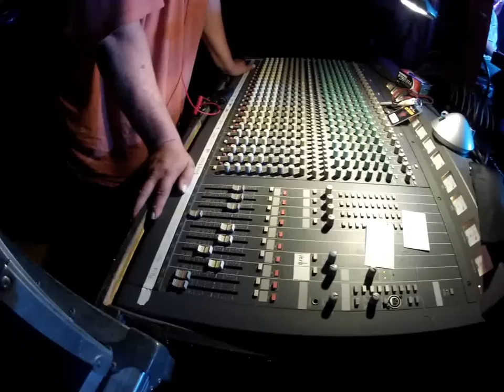Wayne Toups & Zydecajun LIVE At The Famous Moon Light Inn / Glen Warner / 2012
Certainly one of the most exciting musicians to come out of Acadiana is Wayne Toups. From the moment he bursts on-stage with his accordion, Toups is going full blast and the show is only going up from there. In short, Toups will blow your dance socks off.

His electrifying stage presence is due somewhat to his persona; often sporting a Hawaiian shirt, head band, and ponytail, he is a man in constant motion. It is also because he is a fantastic musician on his accordion, performing a brand of music he calls Zydecajun. As the name suggests, his style fuses the traditional Cajun country sound with the bluesier sound of zydeco, with a definite rock & roll twist and Cajun roots rock is what it is.

Toups, was immersed in his Cajun heritage as a child in Crowley, LA. He started playing accordion when he was 13 and soon headed for the stage, performing the music of accordion masters like Iry LeJeune and Belton Richard. After a stint with Camey Doucet, Toups was inspired by him to try to reach a new generation of music listeners. He became a revolutionary: He created his own art form called Zydecajun.

Toups released an album by that name in 1987. His rock 'n' roll style and primarily English lyrics had an instant appeal for a new mainstream audience, as well as Cajun music afficionados open to something new. And new it was, with Toups listing as musical influences R&B stars Otis Redding and Aretha Franklin, as well as the Allman Brothers and the Doobie Brothers. He added them to the musical gumbo of his culture for a sound all his own that has won him a huge following.

Toups has stormed on, with numerous recordings to his credit, while keeping up a frenetic touring pace. He is on the road most of the time and has taken his unique sound all over the world, 26 countries to be exact. Festival and television appearances have made him one of the most visible musicians of his culture. His work is on soundtracks for television (Broken Badges) and the movies (Steel Magnolias). He has backed many renowned singers, including Mark Chesnutt and Clay Walker, and played with Allen Jackson and many others also.

If you are looking for great music and a good time one suggestion is to check out a Toups show when near you.